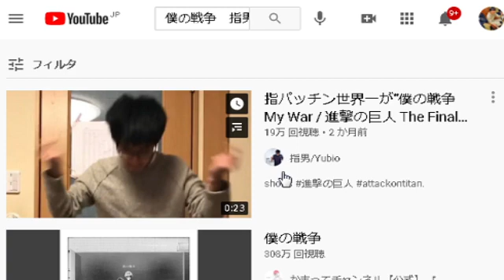2021.3.6【指男】 神聖かまってちゃん の子 指男 スティッカム 配信 1/2 ツイキャス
売れっ子バンドマンの配信 / 進撃の巨人の主題歌作った男